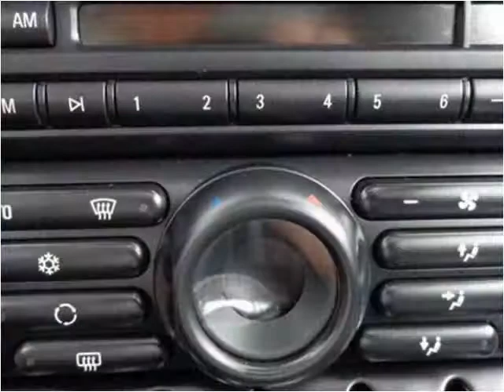2006 MINI Cooper Used Cars Sheridan WY